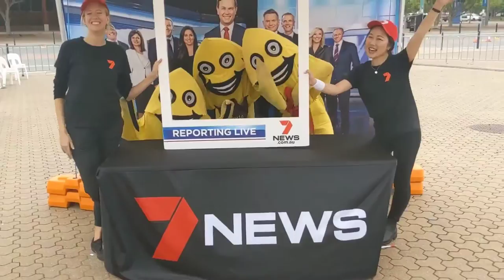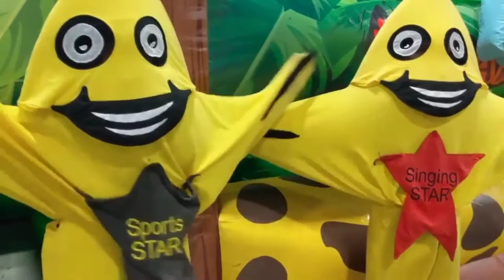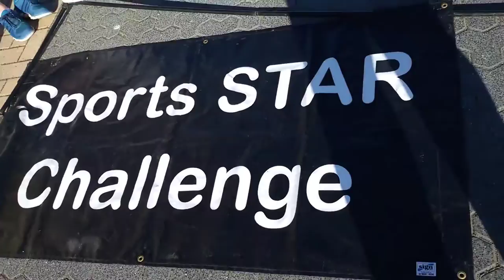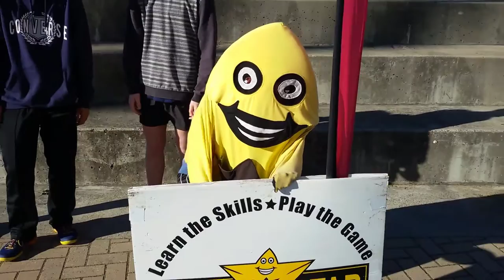Radio Andrew Hill Catch the STARS be on STARStv.com.au